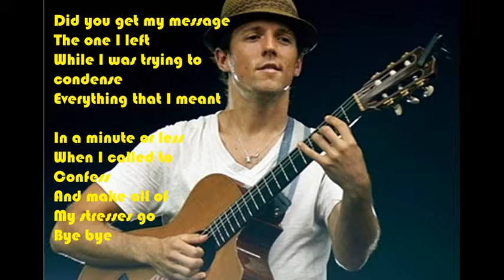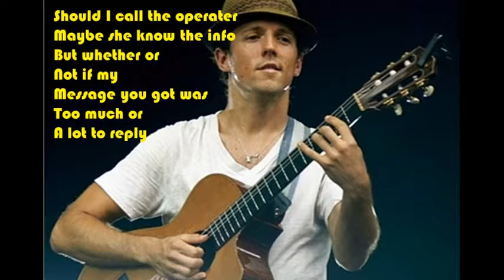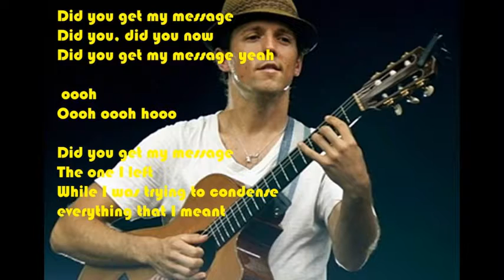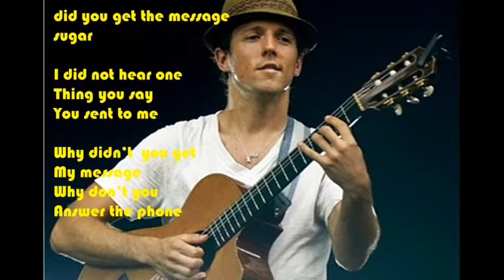Jason Mraz Did you get my message Lyrics - 노래가사